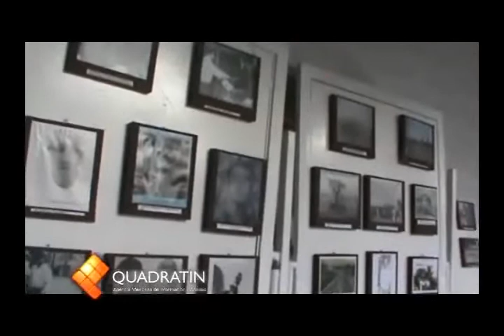Programa para indigentes y se festeja 120 años de la llegada del ferrocarril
Para brindarles un trato humano y de dignidad, el DIF del municipio de Oaxaca de Juárez implementó un programa de rescate de personas indigentes,Asi mismo en el museo del ferrocarril se presento el Catálogo  Nacional de Estaciones  Ferrocarrileras de México por parte de la arqueóloga Lucina Raquel Vargas  de CONACULTA